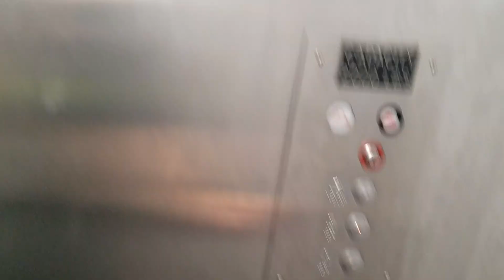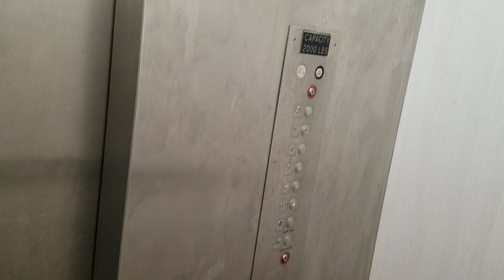Former Otis GAL/Dover Hydraulic SW elevator @ 1750 building, Hialeah FL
I'm glad they already fixed it of that from releveled when it goes down of that & finally yay & it's used to have it from releveled when it goes down of that from last time before.

Installed in 1980's & it got Modernized in 1990's

Brand: Otis

Modernized: Dover

Fixtures: Former GAL Jet Plus/VR

Call Buttons: Former GAL Jet Plus/VR